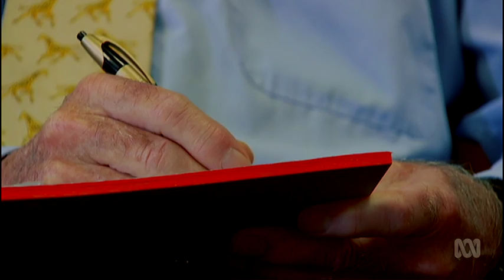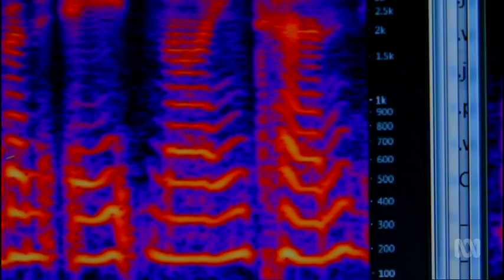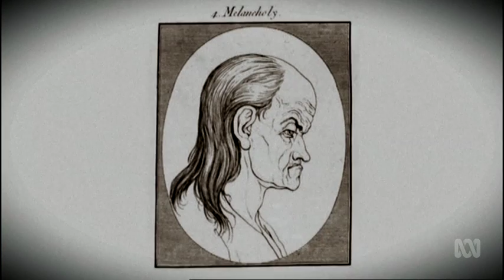Diagnosing Depression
For most medical problems there’s a test or a series of tests to help determine the diagnosis, but what about depression?

New research using technology to analyse facial expressions, voice modulation, and head and body posture, in response to a series of screen images, maybe the key to diagnosing depression.